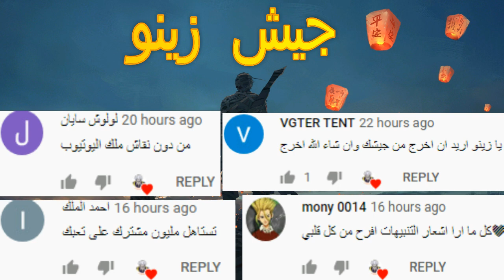هذه أفضل لعبة بروس لي Bruce Lee جرافيكس رهيب ( بدون أنترنت ) للأندرويد 2020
روابط التحميل هنا :
حجم اللعبة 110 ميجا اوفلاين

مواصفات هاتفي !!

✓  RAM : 8GO
✓  ROM : 256GO
✓  processeur : Snapdragon 855
✓ ANDROID VERSION : 10

▬▬▬▬▬▬▬▬▬▬▬ஜ۩Zeno Gamerz۩ஜ▬▬▬▬▬▬▬▬▬▬▬▬▬